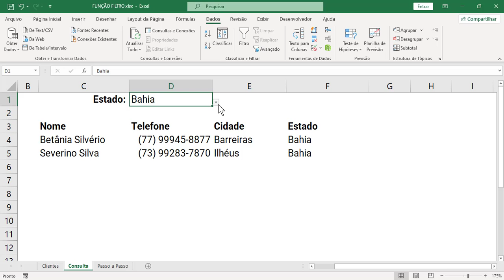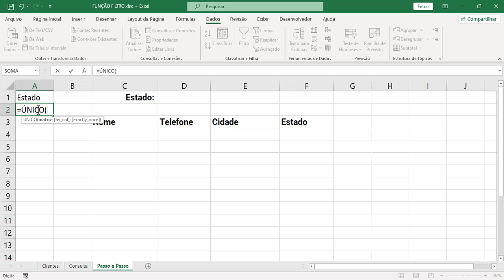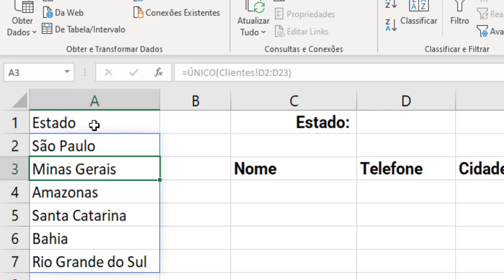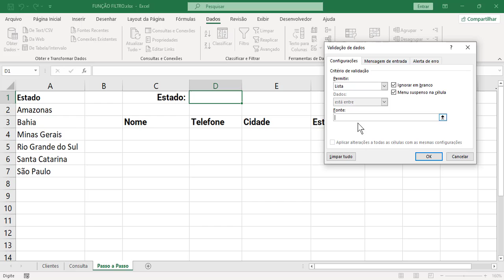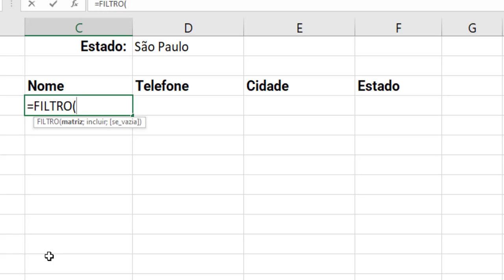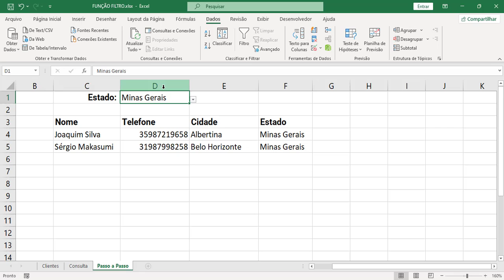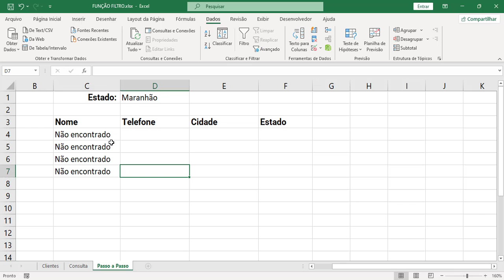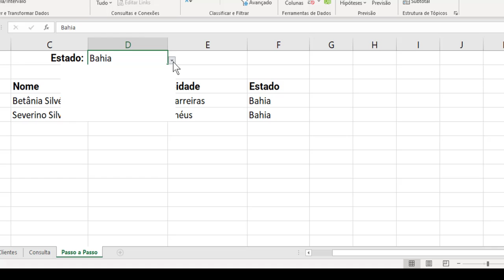[PODEROSA] Função FILTRO no EXCEL alternativa ao PROCV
Função FILTRO no EXCEL alternativa ao PROCV [PODEROSA]

Esta função vai ajudar e muito sua rotina no Excel, com ela você vai conseguir lidar de maneira fácil com matrizes dinâmicas despejando uma matriz de retorno e entendendo a solucionar o erro CALC, no final uma dica profissional, confira!

🎁 [eBook GRÁTIS] DICAS PROFISSIONAIS do Excel 365 PASSO A PASSO

🎯 CURSO COMPLETO de Excel que é um verdadeiro RAIO X do ZERO chegando ao Avançado PROFISSIONAL [ATUALIZADO]

👍 OUTROS VÍDEOS QUE VÃO TE AJUDAR!